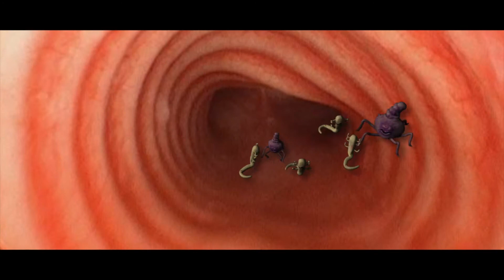UrbanFlood | शहरी बाढ़ के बाद बीमारियों के खतरों से बचें।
शहरी बाढ़ के बाद बीमारियों का खतरा बढ़ जाता है। जानिए कैसे रहें सुरक्षित।